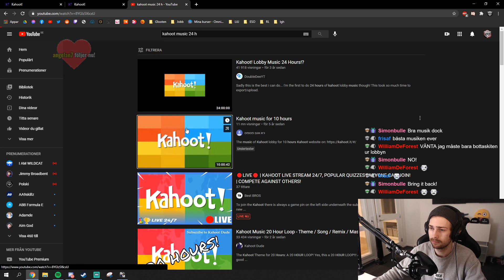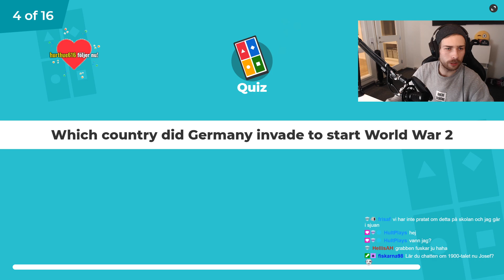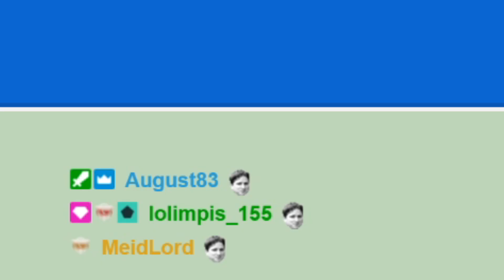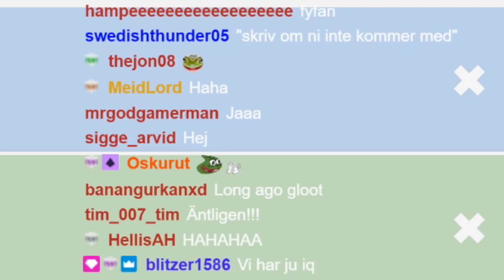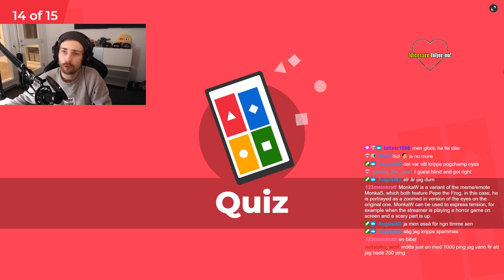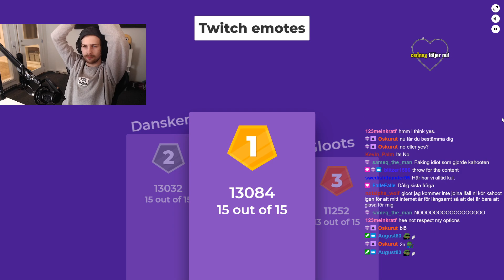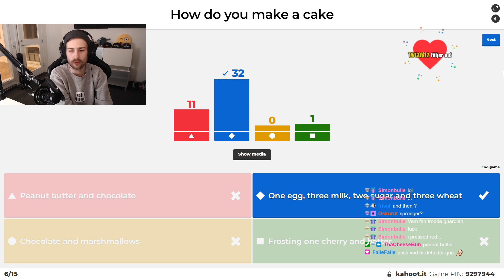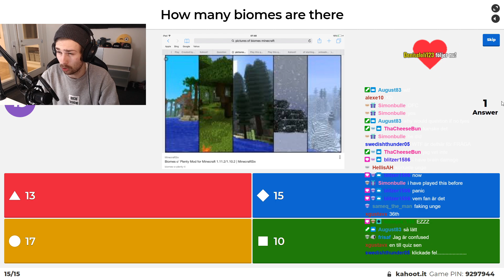Är du smartare än en streamer?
Glooten utmanar chatten i diverse kunskapsområden. I vanlig ordning spårar det ur.

Använd koden "GLOOTEN" i Rocket League och Fortnite EpicCreator.

Följ mig överallt!

Som Twitch-prenumerant får du tillgång till min Minecraft-server G-KRAFT. Mer info finns i min Discord ➤

Lyssna på min podcast "Det Blir Som Det Blir" med D4rw1N och Nuclear!

Glooten är caster för Svenska Raketligan! Följ dem här!

Snygg du e som läser ända ner hit *puss*